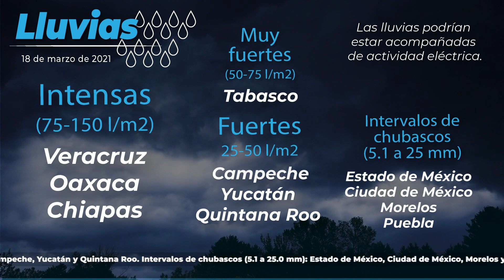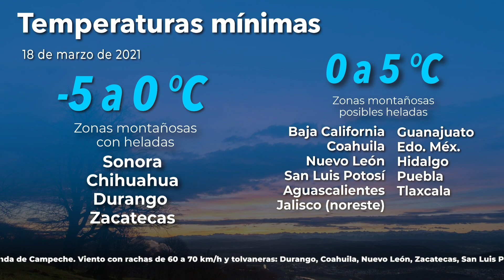18 de marzo de 2021 8:00h Pronóstico del Tiempo